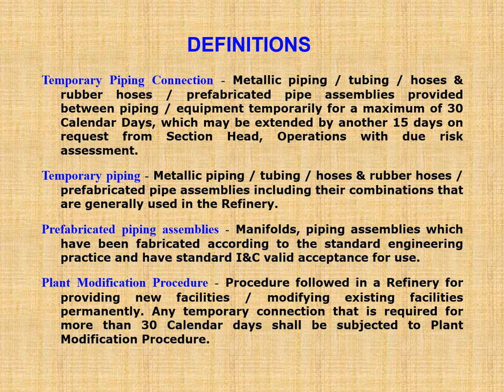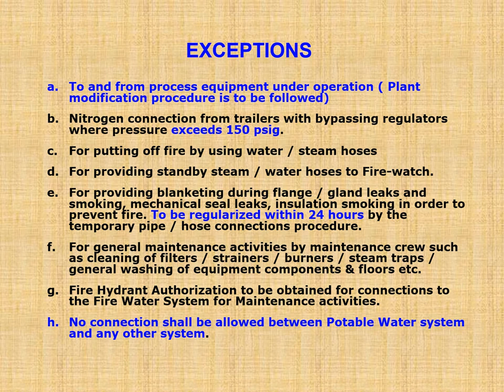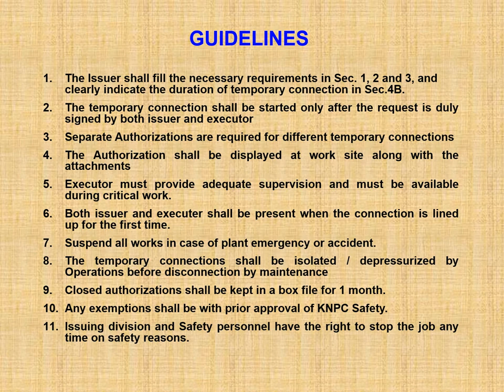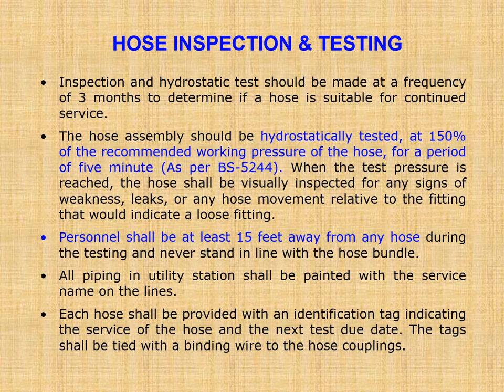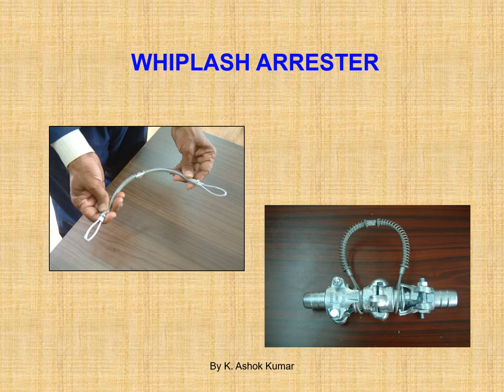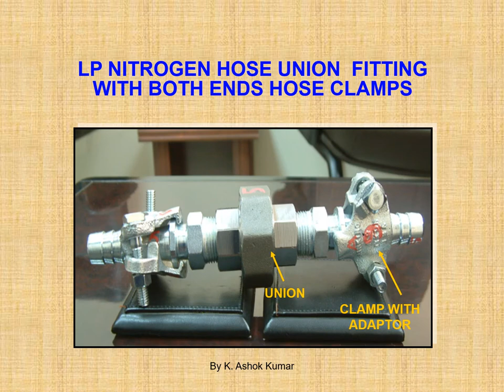Temporary Hose Connection Safety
This presentation is made to create awareness about hazards expected with temporary hose connections for different fluids in Refineries and Chemical Industries. Accidents occurs more especially during plant shutdowns where there will be need for temporary hose / pipe connections. Because of lack of awareness there will be possibility of interconnecting different fluids and utilizing